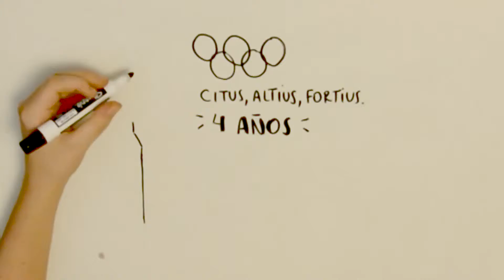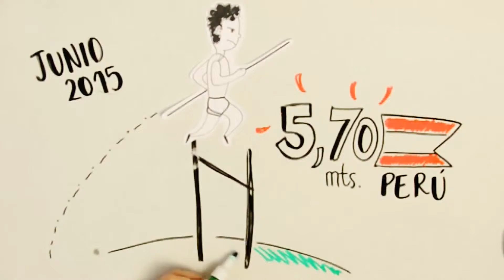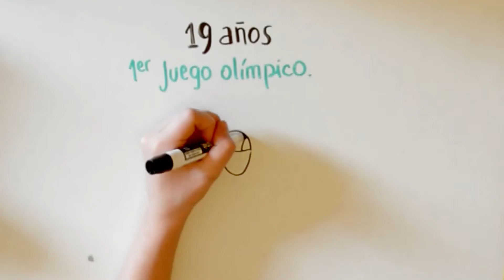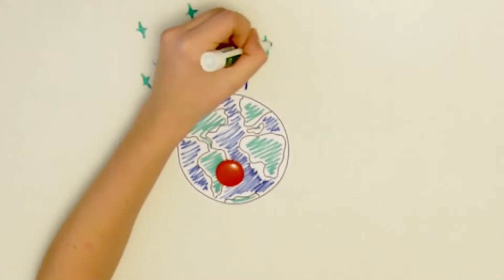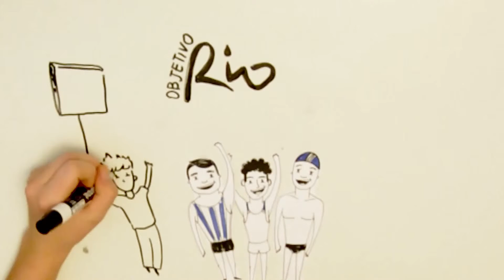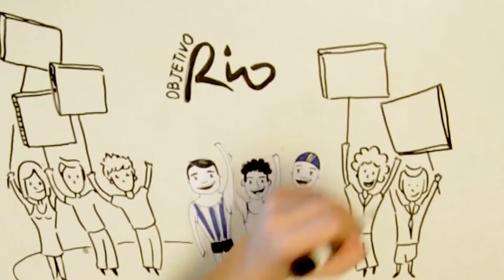Video (StoryTelling) de la Presentación de ObjetivoRío